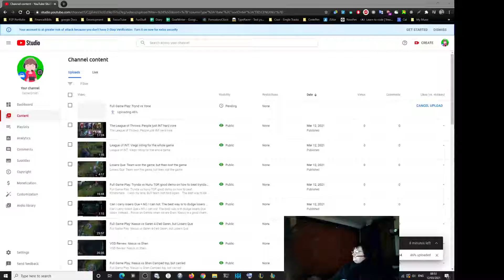League of CC: Another stun for mages - an item that is Ashe ulti on 20 sec cd